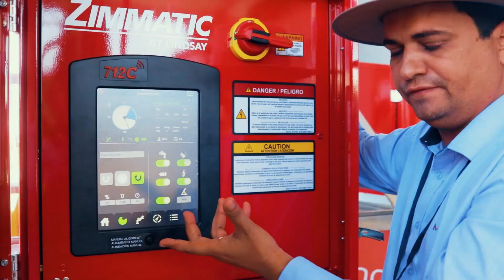MUITO CUIDADO COM ALGUMAS PEÇAS NA SUA ASPERSÃO | DURABILIDADE